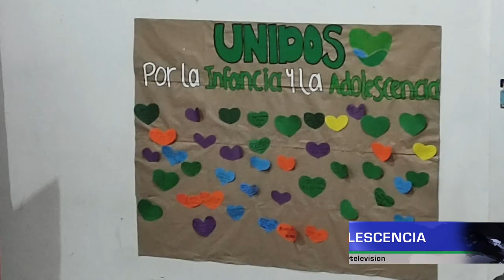Políticas públicas de infancia y adolescencia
Las niñas, niños y adolescentes del suroeste se dieron cita en el municipio de Fredonia para participar en el cuarto encuentro subregional para la actualización de las políticas públicas de infancia y adolescencia.